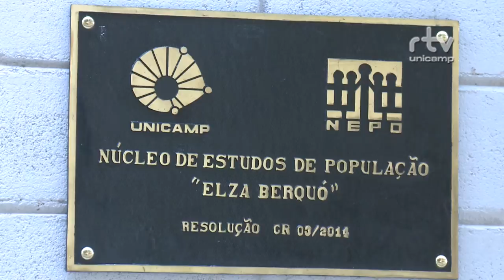Registro Geral - Segurança Alimentar entre Povos Indígenas